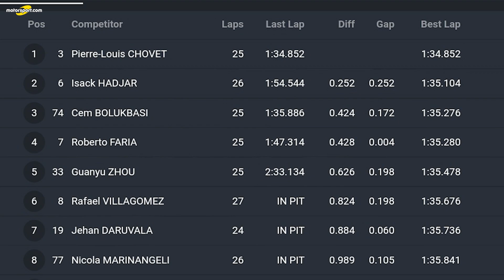Cem Bölükbaşı'nın F3 Asya İlk Yarışı Saat Kaçta, Hangi Kanalda?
Ayrıca Discord kanalımıza katılarak sizler de eğlenceye ortak olabilirsiniz!